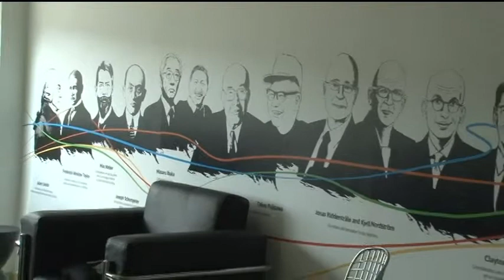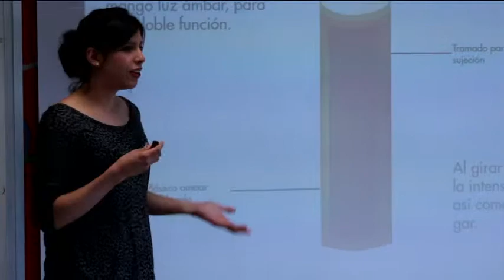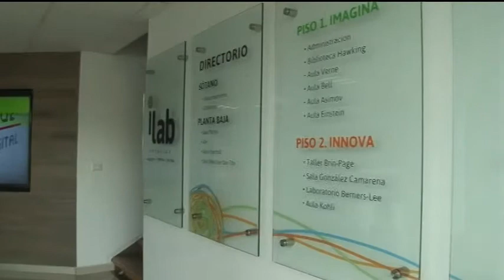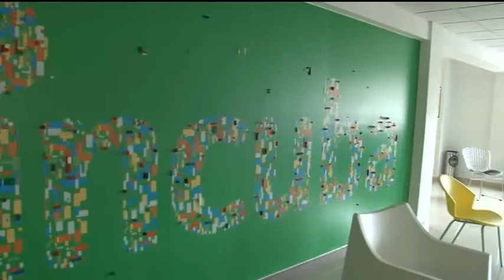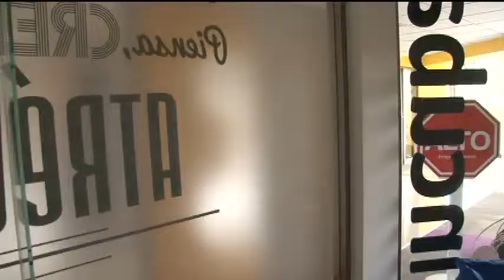Innovación competitiva (Vol. 4) P. 4/4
Una emisión más de CEEY en Contexto